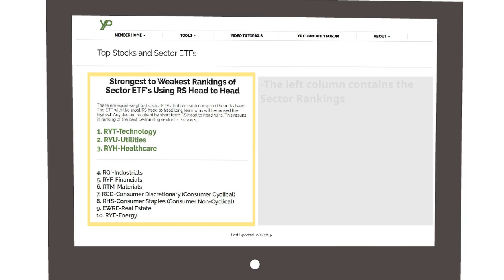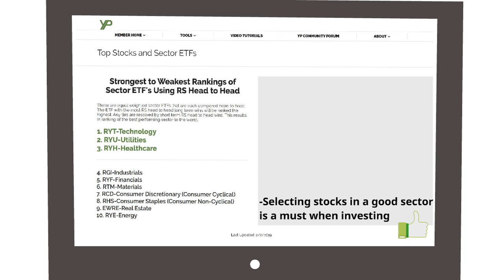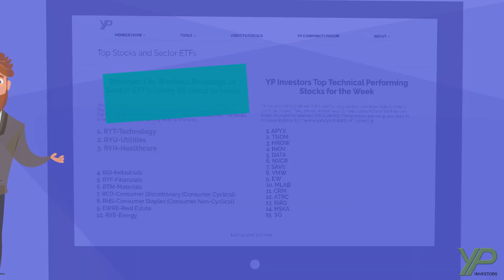Good Stocks to Invest In (How to invest for beginners - YP Investors Top Stocks and Sectors)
Ever ask the questions "What should I invest in?" or "What are good stocks to invest in?" well YP Investors has the answer!

One of our best tools is the Top Stocks and Sectors page. On this page we list the top performing stocks based on technical analysis. These stocks all have positive trends and most of them are at or near buy signals.

The page also displays Sector Rankings. We use equal weighted Sector ETFs and compare them head-to-head with each other to see which is the strongest overall. Picking stocks in a strong sector is the key to investing in stocks and making money online.

This is an informative tutorial for the Top Stocks and Sectors page at YP Investors. We have many more tools offered at YP Investors that will help you find out how to make money in stocks whether you are trading stocks or investing in stocks!

We hope we can help you grow your wealth so you can live the life you want.